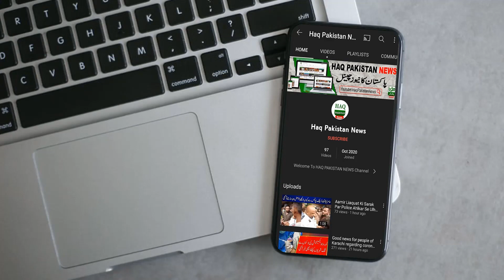Breaking News: Heavy to very heavy' rains in Karachi | Next 7 Days Weather Report Of Sindh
More rain forecast in Karachi, another powerful rain system is moving towards Karachi. Citizens be ready. Let me tell you that there is a powerful system in Eastern India that will enter Pakistan beyond Rajasthan. A powerful system of heavy rains across Sindh including Karachi will start raining in Karachi from the evening or night of July 14. The new heavy rain system will run until July 18 or 19. The Meteorological Department said that there will be more rains from July 14 and low wind pressure will enter Sindh with intensity. According to the Meteorological Department, heavy rains with thundershowers are expected in Karachi, Hyderabad, Badin, Thatta, Dadu, Tharparkar, Sanghar and other cities from July 14 to 17.

karachi weather 24
karachi thunderstorm
latest news
today news
pakistan news
karachi weather
Sindh Weather
Today Weather
Weather Karachi
today weather
weather today
karachi weather
mehkma mosmiyat
karachi weather
tez hawaein
tez hawa da jholaa in karachi
karachi hawa
urban flooding
urban flooding in karachi
karachi weather
karachi rain
karachi weather update
karachi urban flooding alert
rain in karachi
flooding in karachi
karachi news
urban flooding expected in karachi
karachi weather update today
karachi rain today
hurricane threatens urban flooding in karachi
karachi barish
urban flood in karachi
urban flooding aler

😱 2022 Most Dangerous Weather Coming | Next 14 Days Weather Report of Karachi |  weather update
Breaking News: Submerged Alert For Residents Of Karachi | Next 14 Days Weather Report of Sindh
Torrential Monsoon Rains ☔ Expected Tonight in Karachi | Low Pressure System is Also Coming
Powerful Low Pressure System from Bay of Bengal Coming to Karachi, Sindh | Karachi Weather update
Weather update Tonight, 13 July | Storm, Torrential Monsoon Rains Reached | Pakistan Weather update
Breaking News: 3rd strong monsoon system is coming in Karachi | Karachi weather
Karachi is completely submerged in rain water | Next 7 Days Weather Report | Weather Update Today |
Beware Residents Of Karachi | Next 7 Days Weather Report Of Sindh | Weather Update Today | Mosam KHI